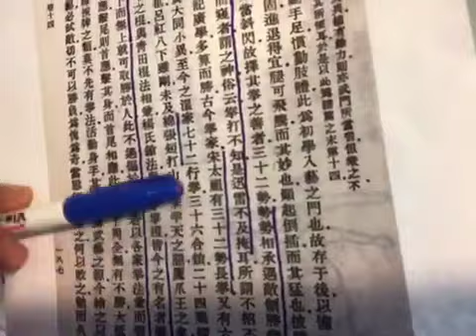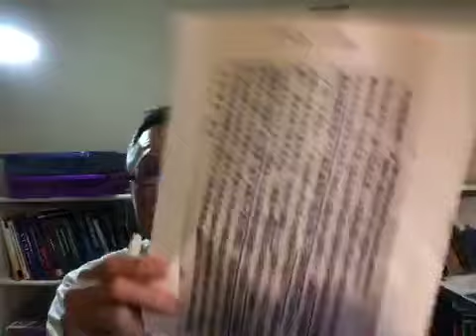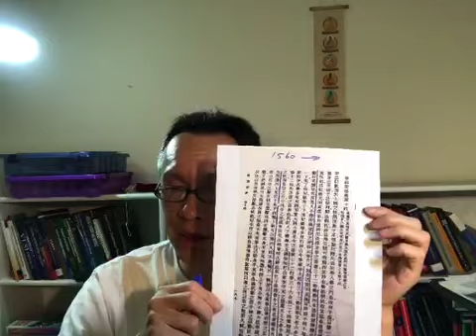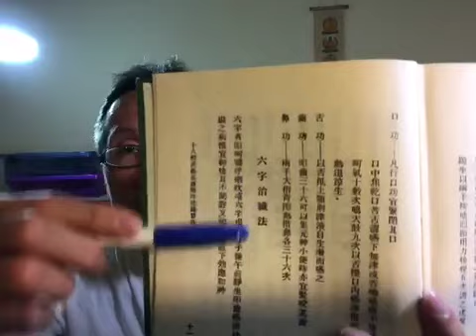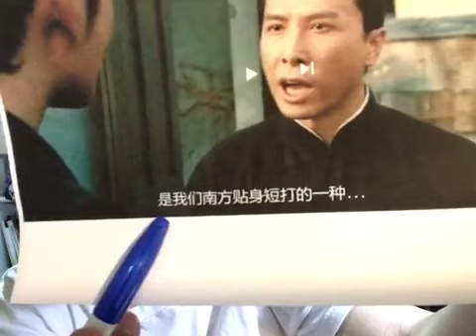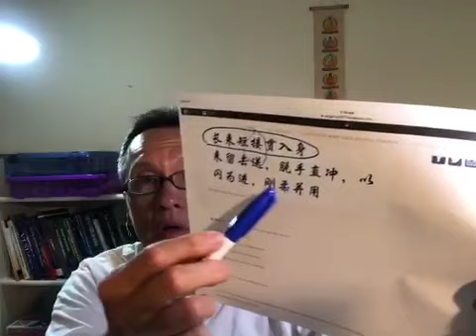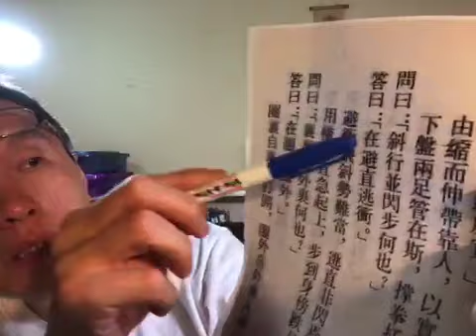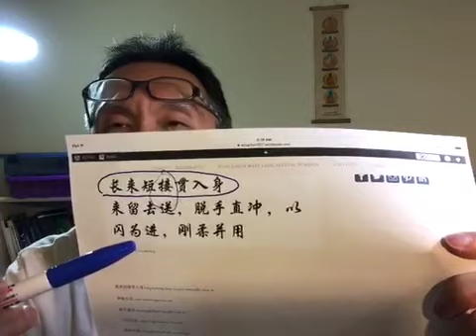关于徐曉冬雷公比武中华武术与詠春拳